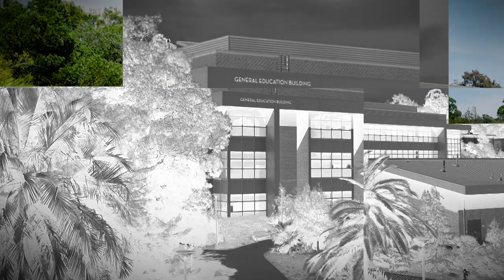Contra Costa College 2023 journalism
Agency: Mnemonic
Production Company: MEDIA3SIXTY
Creative Director: Michael DeNatale
Producer/Director: Agrifino Edralin
Director of Photography: Nic Musser
Grip: Paul Young
Editor: Matthew Keogh